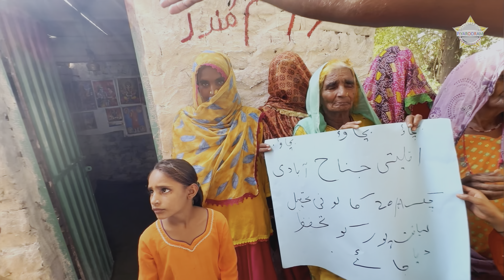Threat to Ram Temple PiyarooRam always stand with Pakistani Hindus | Muslims Against Pakistani Hindu